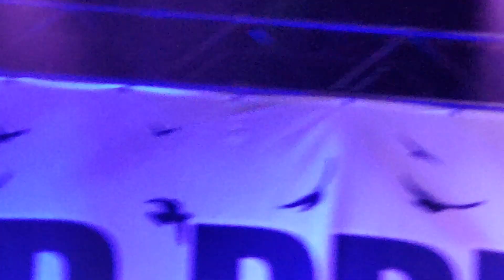Alter Bridge Buried Alive The Ritz Raleigh September 19, 2019